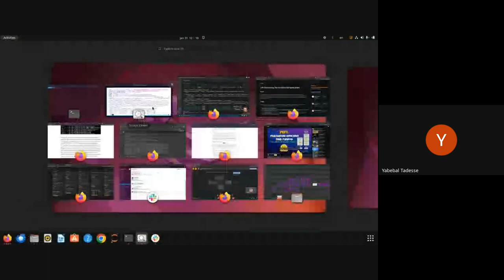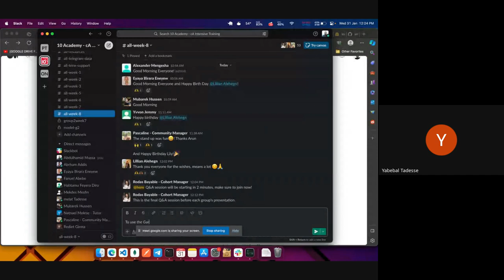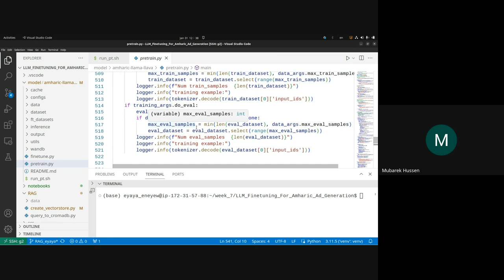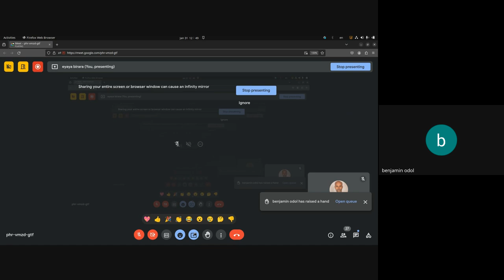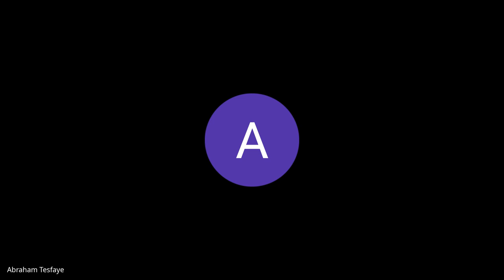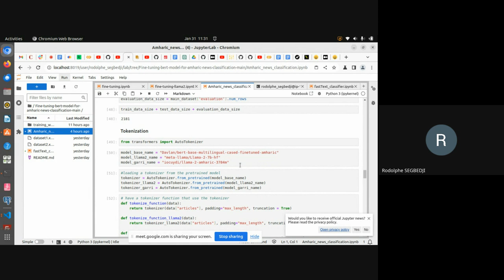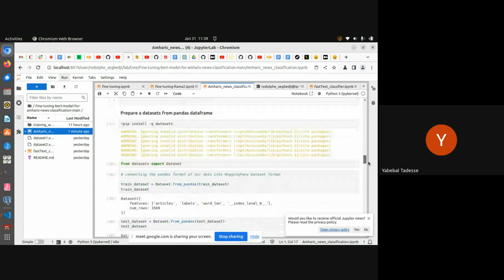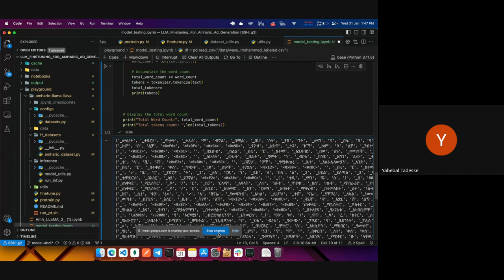Cohort A W8D3, Q&A